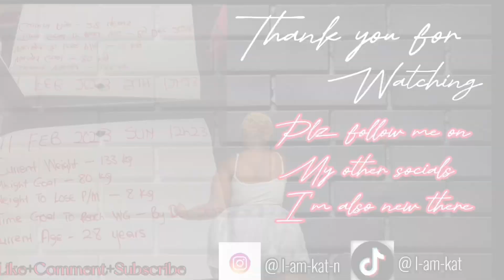HOW TO LOSE WEIGHT CARDIO WORKOUT|| Stretching benefits| Weightloss update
It’s DAY 77 and decided to challenge myself with cardio workout. And I’m so happy that my body struggled but did not give quitting hints❤️
Here I give benefits of stretching before working out especially if u plus size and also talking to everyone one of you who have shown me support since my journey.

WEIGHT LOSS JOURNEY OF A FINANCIALLY BROKE PLUS SIZE WOMAN.

@KatNdlovu SOUTH AFRICAN YOUTUBER